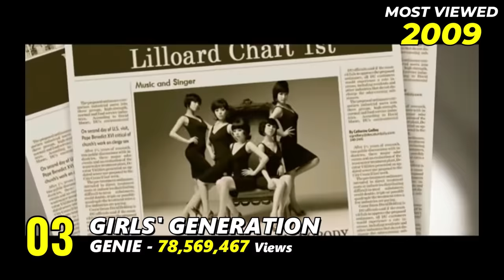Most Viewed Girl Groups Music Videos of Each Year - TOP5 (2007 to 2022)